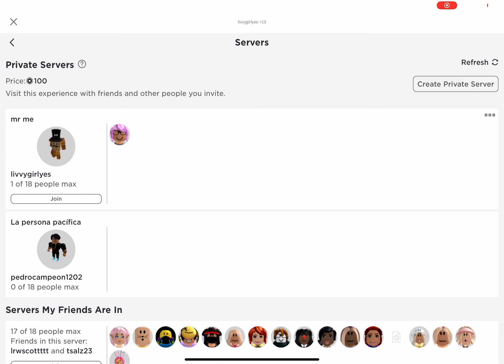It’s Roblox￼ Face reveal in Roblox￼￼